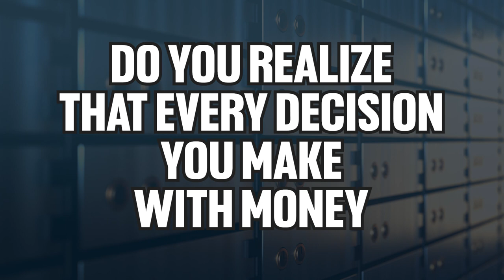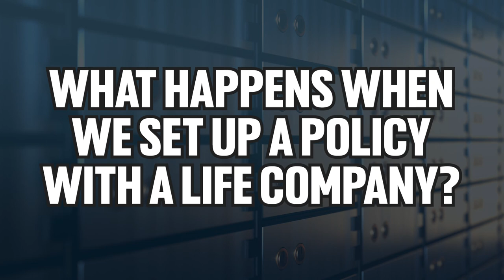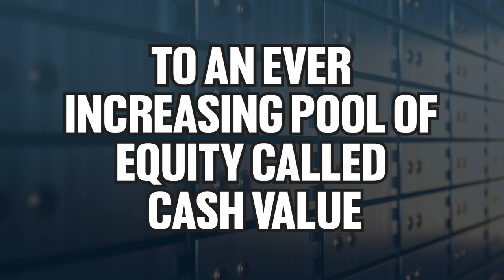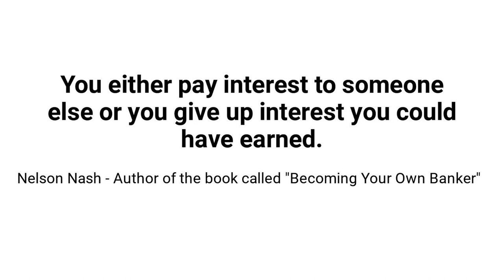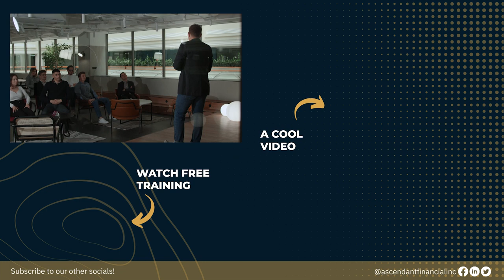How Every Money Decision Impacts Your Wealth Building Journey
Uncover the crucial role every money decision plays in your wealth-building journey. Learn how paying premiums and accessing cash value in your policy can help you achieve long-term financial success. Ready to get started?

The authors have taken reasonable precautions in the preparation of all materials and believe the facts presented are accurate as of the date it was written.  However, neither the author nor the publishers assume any responsibility for any errors or omissions.  The authors and publisher specifically disclaim any liability resulting from the use or application of the information contained in all materials, and the information is neither intended nor should be relied upon as legal, financial or any other advice related to individual situations. Any mention of premium deposits is actually referring to premium payments. If any content creator uses the word "deposit(s)" it was done in error if they are speaking about the premium payment(s).